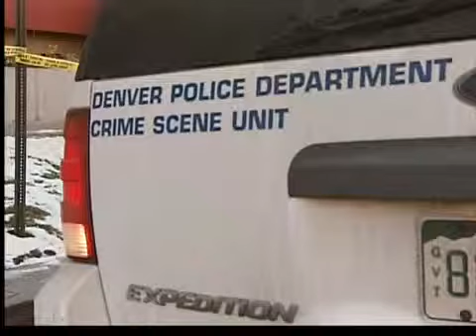Emiten fallo.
La Corte Suprema estatal le otorgó hoy el derecho a la fiscalía de retener ciertos documentos en casos que involucren un tiroteo policial en donde los oficiales sean acusados de negligencia.